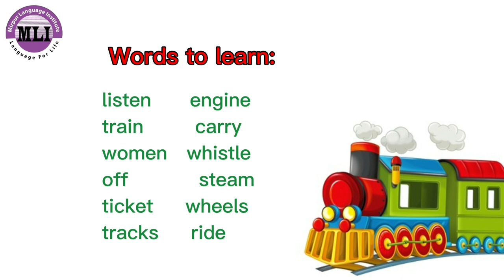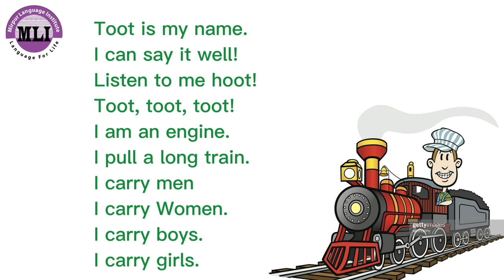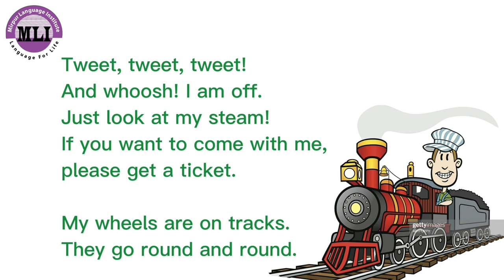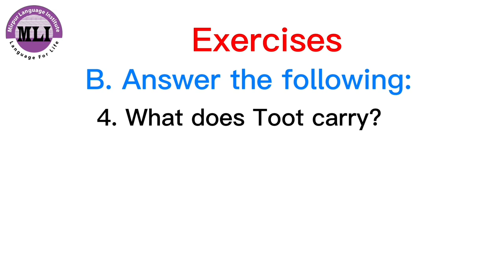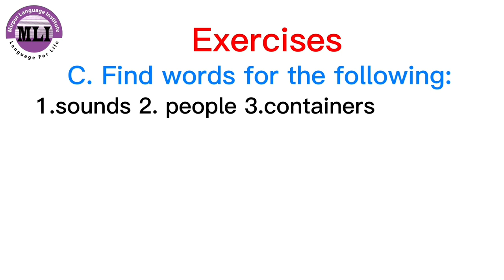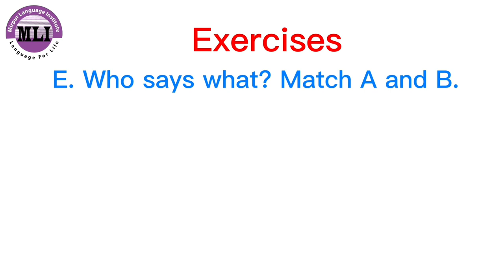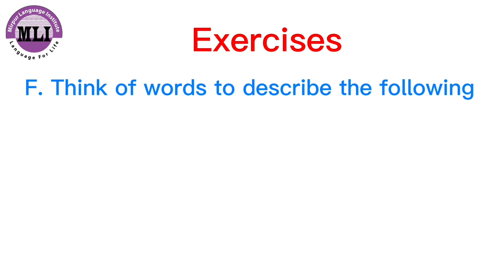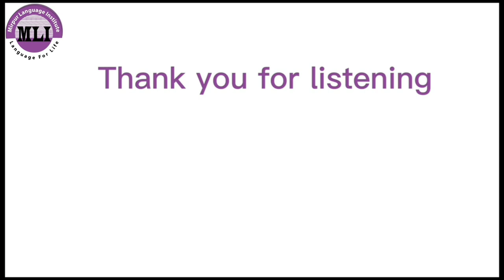Toot The Engine / ORC Book 1 / Mirpur Language Institute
Welcome to Mirpur Language Institute.

Our reading and listening English practice video is designed especially for kids! In this interactive and entertaining video, children will enhance their reading and listening skills while enjoying fun stories and engaging exercises. We have carefully selected age-appropriate stories featuring captivating characters and exciting adventures.

In this video, the stories and poems are taken from Oxford Reading Circle. The Oxford Reading Circle is a reading program developed by Oxford University Press. It is designed to enhance reading skills and promote a love for reading in young learners. The program consists of a series of graded readers that offer engaging stories and texts appropriate for different levels of reading proficiency.

Each story is narrated with clear and enunciated speech, allowing children to follow along easily and improve their listening comprehension. Following each story, we have included comprehension exercises to assess your child's understanding and promote active participation. These exercises may include questions, fill-in-the-blanks, or multiple-choice quizzes, designed to reinforce vocabulary, comprehension, and critical thinking skills. Our aim is to foster a love for reading and develop strong language skills in children. By combining enjoyable stories with interactive exercises, we make learning English a delightful experience. Parents and teachers can use this video as a valuable resource to support their child's or student's English language development. It's suitable for early readers and learners of various proficiency levels.

Through colorful visuals and lively animations, children will not only expand their vocabulary but also improve their pronunciation and listening skills. Whether your child is just beginning to learn English or is looking to reinforce their vocabulary, this video is perfect for elementary students. It's an excellent resource for parents, teachers, and English language learning centers seeking to make language learning a joyful experience for kids.

Note: "Hello fellow teachers! If you have any ideas, strategies, or resources that you have found helpful in similar situations, please share them in the comments below. Your expertise and insights would be invaluable. Thank you in advance for your support!"